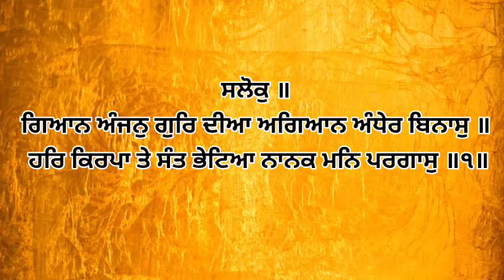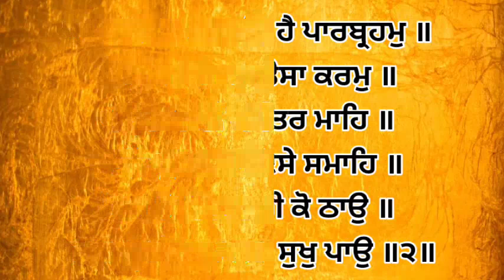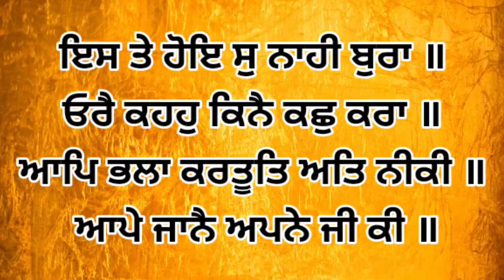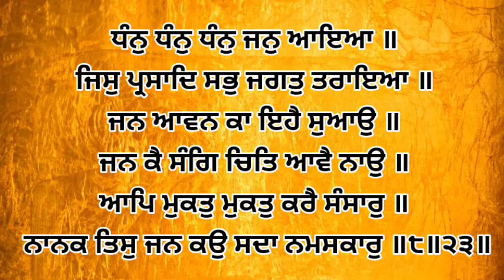Dhan Shri Guru Granth Sahib Ji - Aug 8, 2022